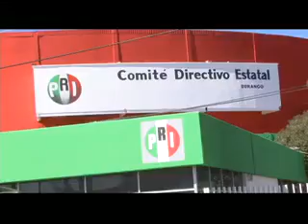Foros de Consulta Fundación Colosio